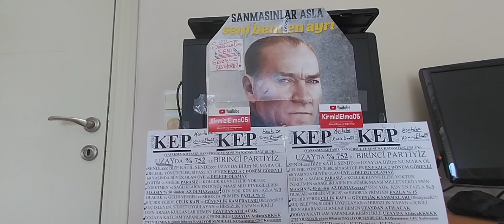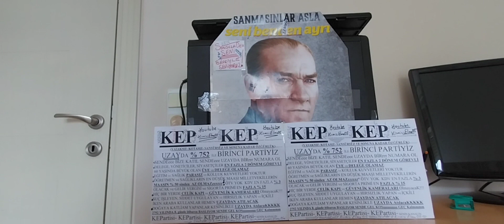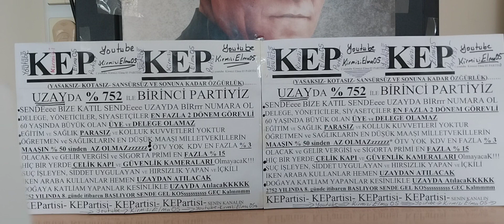KEP youtu.be kirmizi elma 05 sizler için çok özeldir BEKLİYORUZ CANLAR